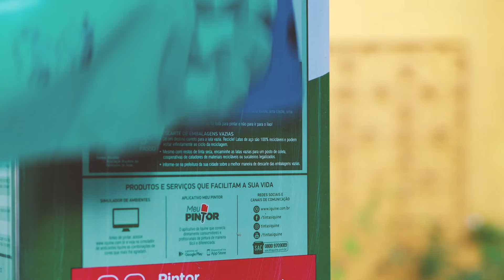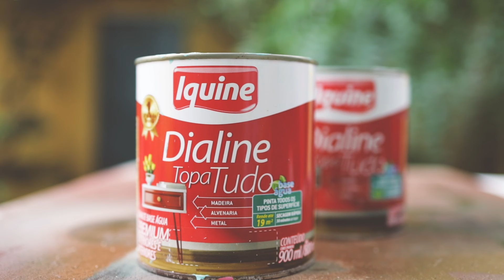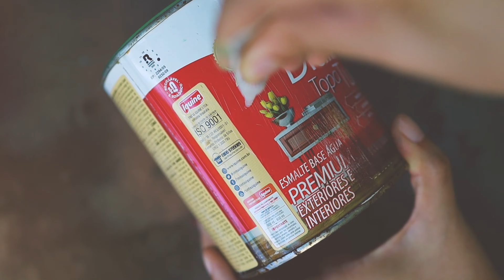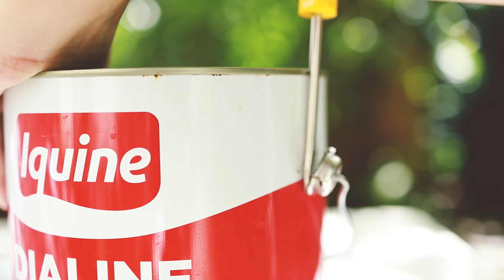Decore com Lixo - Como reaproveitar latas de tinta vazias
Vamos reaproveitar latas vazias de tinta?! Aqui, eu mostro como fazer mesinhas de apoio, cachepot com pés e neon, tudo com materiais que iriam pro lixo. E, pra ficar ainda mais fácil, usei só primer e tintas em spray. :)

Esse vídeo é carinhosamente patrocinado pela Iquine, que fabrica todas essas tintas em spray.